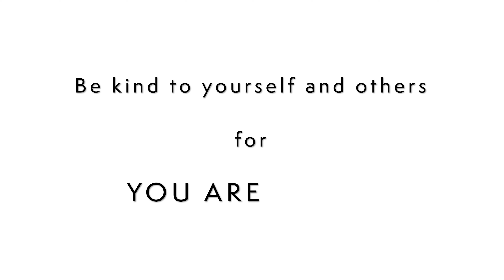Calming Fallen Leaves 🍂 Relaxing Fall Leaves in the Park with Soothing Sounds of Nature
Experience the beauty of autumn with our calming video of fallen leaves in the park. Watch as the leaves dance in the wind and the trees sway in the background. Listen to the soothing sounds of nature, including the rustling of leaves and the gentle breeze. This video is perfect for relaxation, meditation, or as a peaceful background while you work or study.